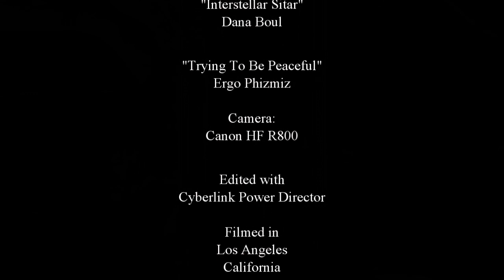Peace and Quiet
This is my first attempt at making a short film after watching about 10 million YouTube videos on the subject. I was going to make this channel about shooting movies on cellphones, but footage I shot just didn't look "filmic." Perhaps in the hands of a pro a cellphone camera isn't an obstacle - just like I can play a crappy guitar and make it sound pretty good - but as a newbie the first thing I've learned is you can't beat the look and features of a proper camera. I picked up a Canon Vixia HF R800 camcorder for about $200 and believe me getting it was worth it! My friend John Bossmann (also a musician) came up with the idea for this movie. We visited the location a week before the shoot and did a "video story board" which really worked out well when it came time to frame up the shots for real. It's a beautiful park not far from where I live. I hope you enjoy it -  we sure had fun making it, and that;s what it's all about for me - having fun! Equipment used: Canon Vixia HF R800 camcorder, Takstar SGC-598 shotgun microphone mounted on a selfie stick for a boom pole, and Cyberlink Power Director editing software. Music: "Interstellar Sitar" by Dana Boul and "Trying To Be Peaceful" by Ergo Phizmiz courtesy of freemusicarchive.org